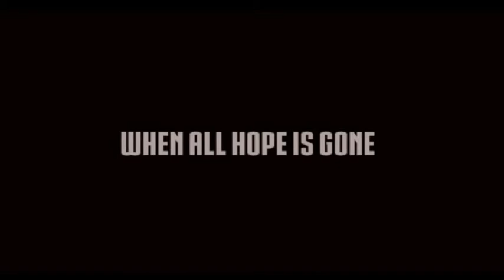F4 X-men Trailer 2016